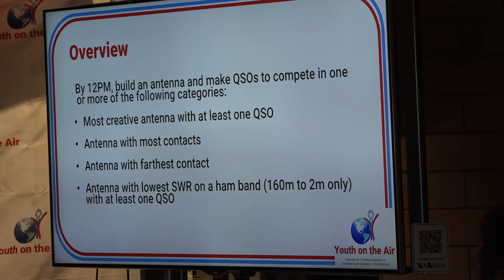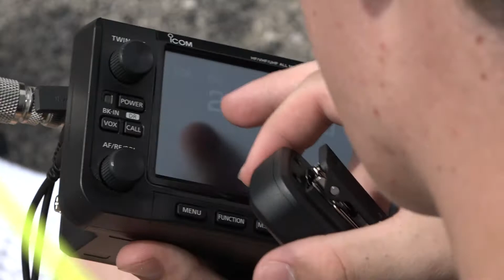Youth on the Air Americas 2021 Camp Highlight Video - Friday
Here are the highlights from the fifth full and final day of Youth on the Air Camp featuring an antenna building contest, more satellite operations and the closing ceremony.